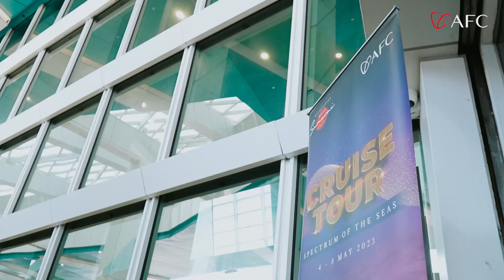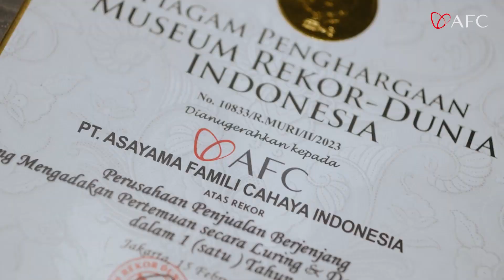Spirit of Samurai Day 1-4 highlight